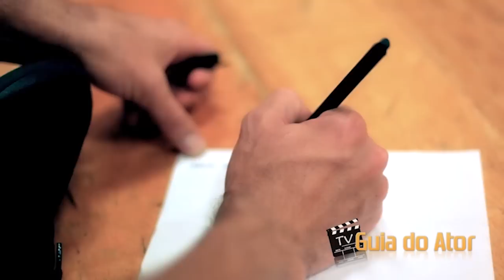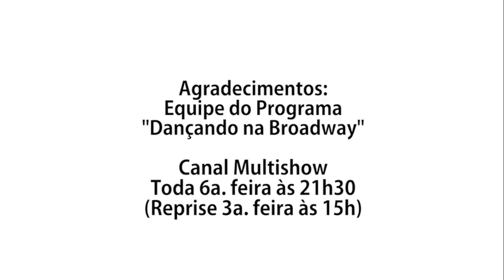TEATRO MUSICAL: O COMEÇO - TV GUIA DO ATOR (Programa 51)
Neste programa nós falamos sobre o ínicio da carreira para aqueles que estão começando a fazer Teatro Musical no Brasil e também nos Estados Unidos. Para isso, entrevistamos os participantes do Reality Show "DANÇANDO NA BROADWAY" do canal Multishow (toda 6a. feira as 21:30) que nos contaram sobre suas experiências em NY.
Para falar e mostrar um pouco sobre a arte de se estudar Teatro Musical, visitamos e entrevistamos profissionais de algumas das principais escolas de Teatro Musical do país:

e esteja sempre por dentro das principais audições para Musicais do país.